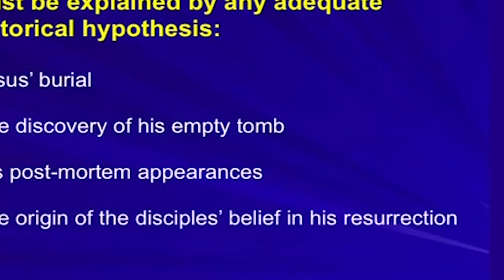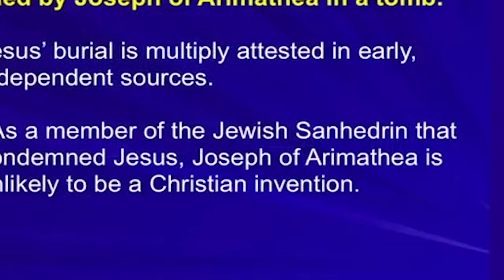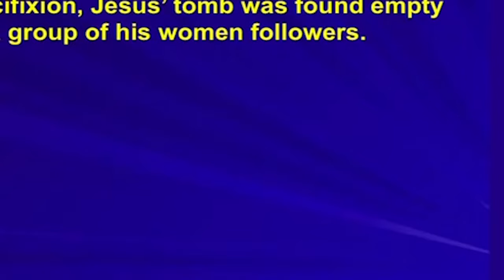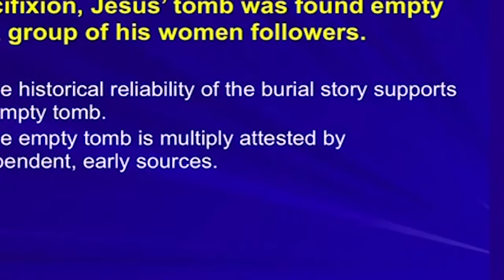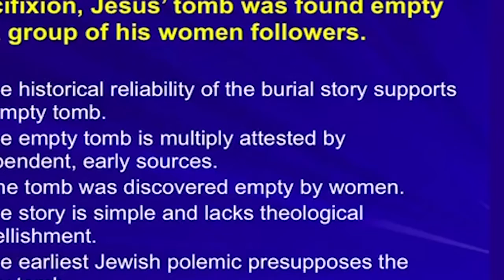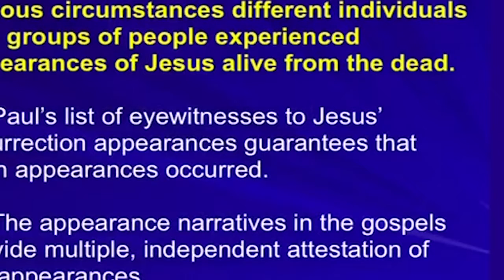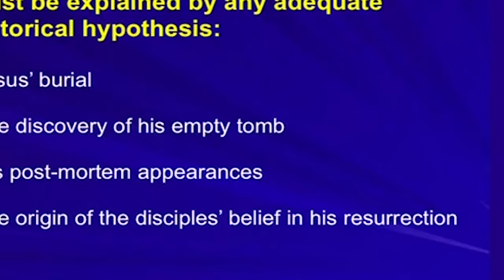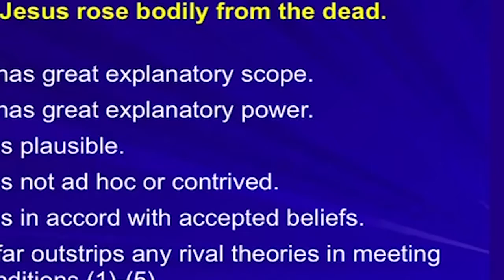Debate | James Crossley vs William Lane Craig Was Jesus Bodily Raised From The Dead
Since  hearing about the supposedly “new” atheism I have been trying to figure out what’s so new about it. Its proponents are not saying anything different than their atheist ancestors have said throughout history. In truth, they are simply using the same old spin on a new generation of skeptics. Take, for instance, new atheism proponent Richard Dawkins’ assertions. In his article “On Debating Religion,” he writes, “The hypothesis of God offers no worthwhile explanation for anything” and “faith is the great cop-out, the great excuse to evade the need to think and evaluate evidence.” In his book The Selfish Gene, he writes, “Faith is powerful enough to immunize people against all appeals to pity, to forgiveness, to decent human feelings.” None of this seems all that different from the old atheism of Karl Marx, who in 1844 wrote in his introduction to A Contribution to the Critique of Hegel’s Philosophy of Right: “Religion is the sigh of the oppressed creature, the heart of a heartless world, and the soul of soulless conditions. It is the opium of the people.”

The trouble with this new atheism is that it is not new at all but is the same old humanistic sermon that has been proclaimed on the soap box of cynicism throughout the ages. Nevertheless, perhaps what’s most troubling is that these new atheists employ popular-level arguments in order to give them the broadest appeal.

What is even more troubling is that many Christians have shut their mouths and closed their eyes, pretending that this humanistic, atheistic nonsense will all just go away without affecting our churches or our children. Make no mistake about it, the Lord God Almighty reigns, and because His kingdom shall overcome, we shall overcome by His grace and before His face, coram Deo. And although these new atheists might call us deluded Christians, they are most certainly not deluded in their mission to convert the undiscerning world to the god of atheism —  they know full well for whom they’re working as they seek new ways to suppress the eternal truth of God in their unrighteousness (Rom. 1:18)